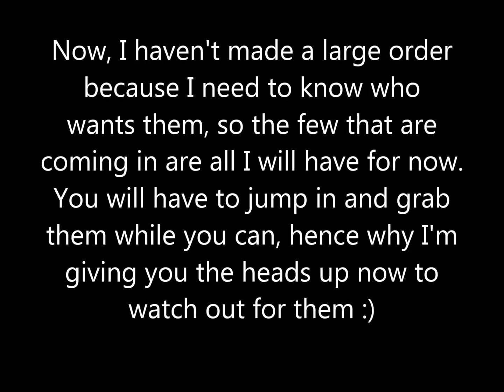Cosmic Shimmer & Embossing Powders - jennings644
These will be in store this coming week, just waiting for them to arrive :)